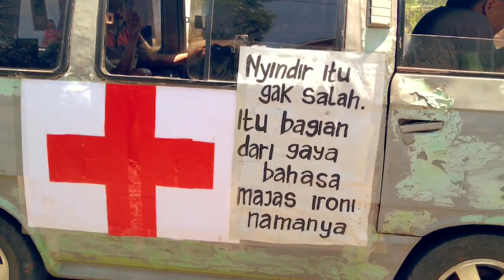Karnaval Dusun Tegal Rejo 2019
Karnaval Dusun Tegal Rejo Desa Ketindan Kec. Lawang Kab. Malang

Memperingati Hari Kesaktian Pancasila

Background Sound :
Shanna Shannon - Rayuan Pulau Kelapa (Ismail Marzuki)

Rayuan Pulau Kelapa - Cover by Dina Rosita ft.wahyu (EDM Version)